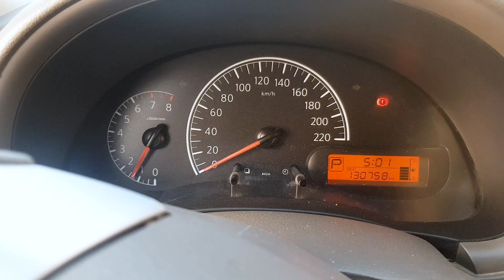اليوم الرياضي الثاني لإكتشاف المواهب .. Heros Academy ... انا سخنت ونزلت التراك في الآخر :D